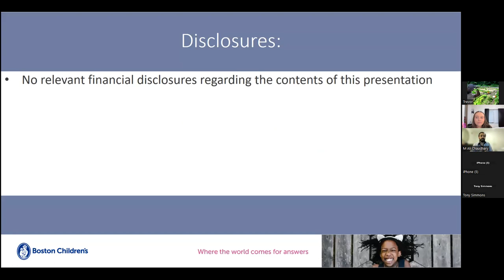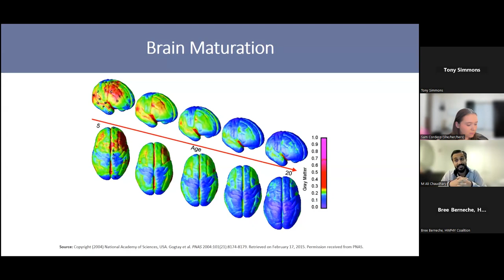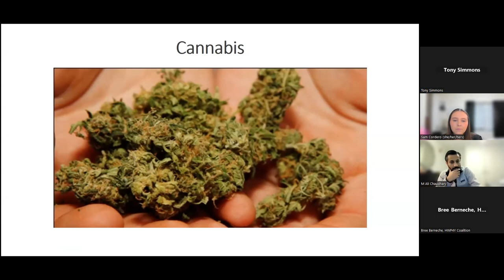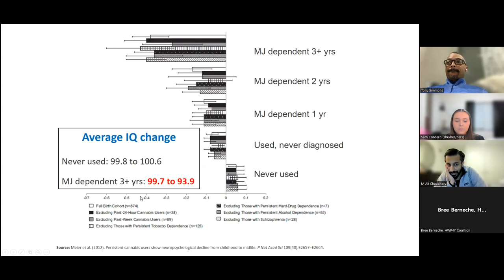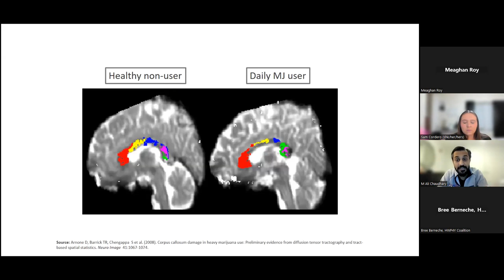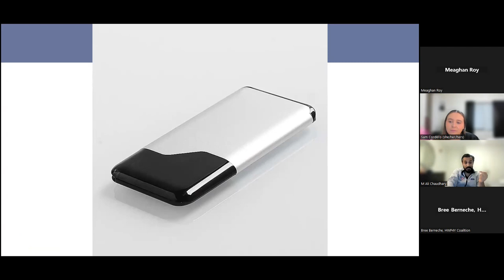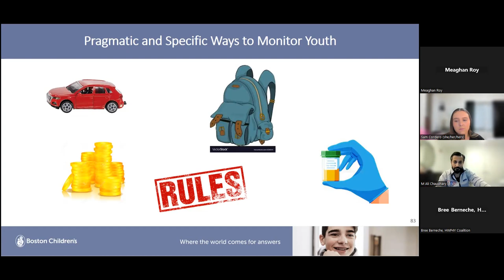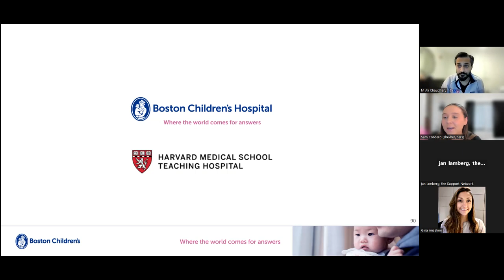Vaping Cannabis & Nicotine: Information for Parents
Do you know a student who vapes? Do you ever wonder what could happen to the teen brain? You won't want to miss this webinar "Vaping Cannabis & Nicotine: Information for Parents."

October is National Substance Use Prevention Month, so the Hampden-Wilbraham Partners for Youth (HWP4Y) Coalition hosted an informational webinar on Monday, October 16th, 2023. We were joined alongside Dr. Muhammad Ali Chaudhary from Boston Children's Hospital and the Adolescent Substance Use and Addiction Program as he provided information for parents and caregivers regarding the effects of vaping cannabis and nicotine.